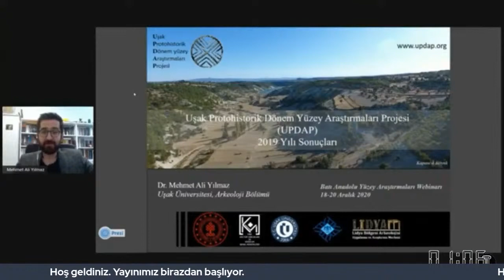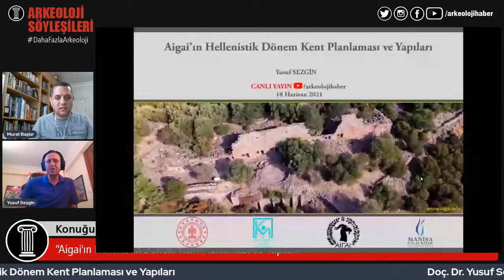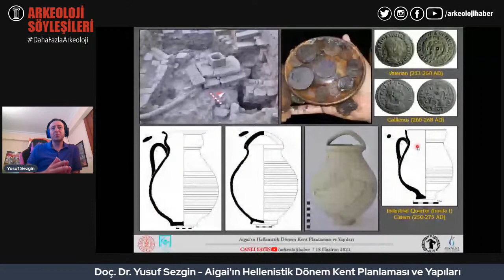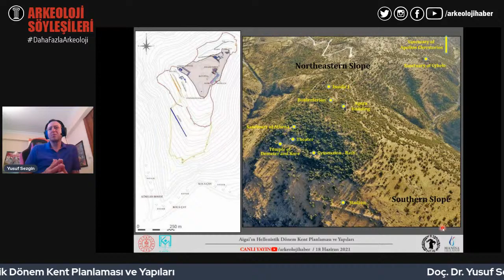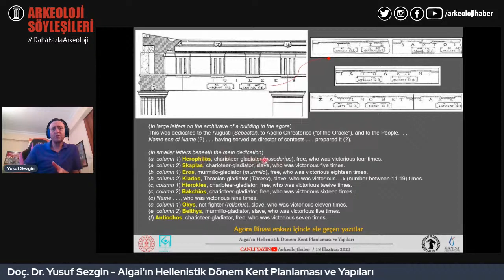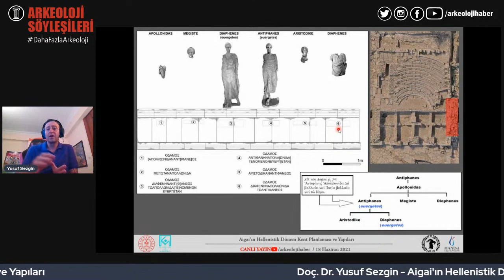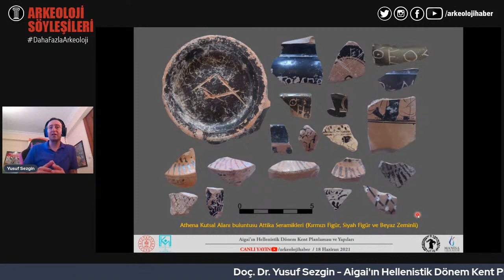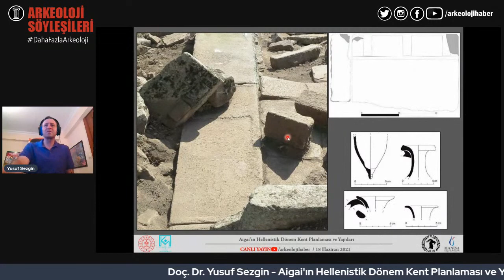#44 Doç. Dr. Yusuf Sezgin - Aigai'ın Hellenistik Dönem Kent Planlaması ve Yapıları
Arkeolojihaber olarak düzenlediğimiz arkeoloji söyleşilerinin 44.'sünde Doç. Dr. Yusuf Sezgin konuğumuz oldu. "Aigai'ın Hellenistik Dönem Kent Planlaması ve Yapıları" başlıklı keyifli bir sohbet gerçekleştirdik.